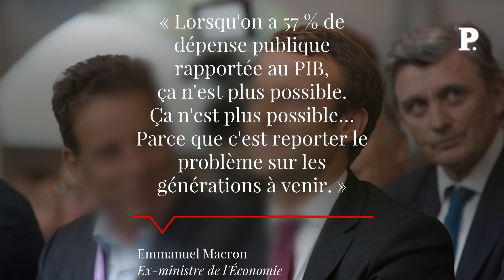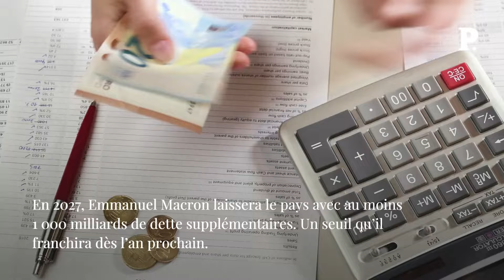Déficit public : Macron, l'homme aux 1 000 milliards de dette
Alors qu’il était ministre de l’Économie, en 2015, Emmanuel Macron critiquait la gestion de la dépense publique des gouvernements successifs. On ne saurait lui donner tort, maintenant que le déficit atteint 5,5% du PIB. Depuis bientôt huit ans qu’il est installé à l’Élysée, le niveau de dépense publique est loin d’avoir baissé (57,3 % du PIB en 2023). Mais, pour le président, ce n’est un problème. Il s’enorgueillit même d’avoir « maîtrisé les dépenses de l’État ». En 2027, Emmanuel Macron laissera le pays avec au moins 1 000 milliards de dette supplémentaires. Un seuil qu’il franchira dès l’an prochain. EmmanuelMacron Économie BrunoLeMaire Déficit Dette Retrouvez-nous sur : - Youtube - Facebook - Twitter - Instagram - Tik Tok - LinkedIn